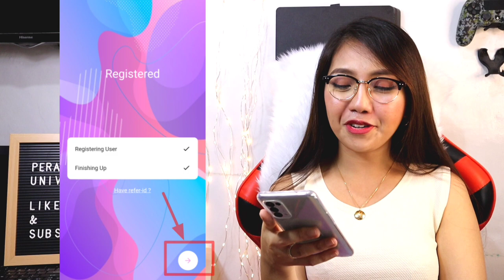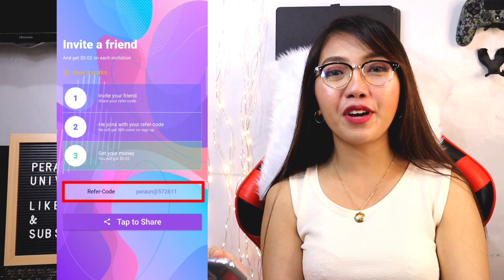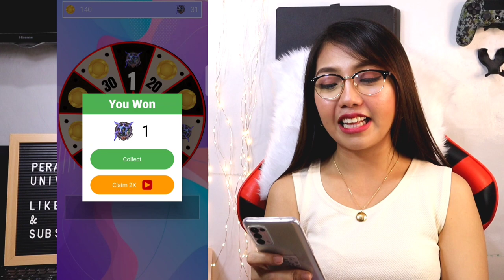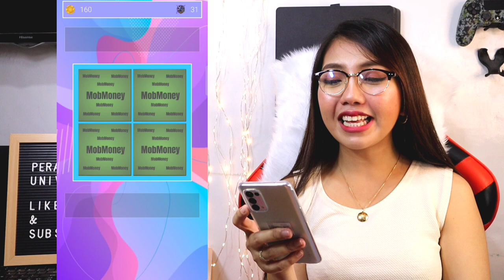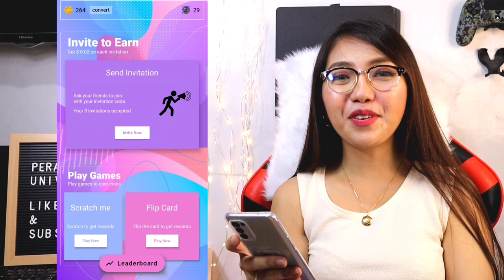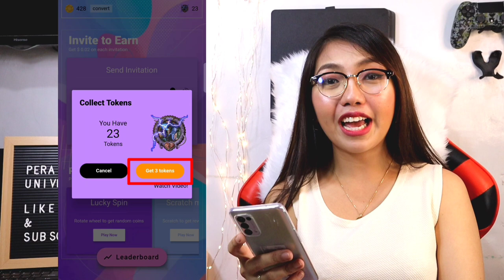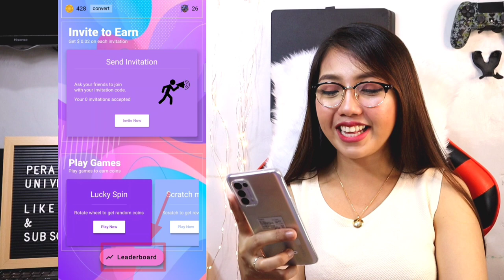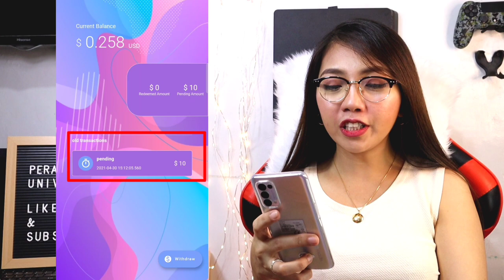EASY $10 (P459) IN 1 DAY! MAG LARO LANG SAGLIT PAYOUT AGAD WITH OWN PROOF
📍📍CORRECT CODE: peraun@572611📍📍

Enter this code: peraun@572611 to get 500 COINS instantly into your wallet.

⇢FIRST COMMENT of the HASHTAG found in the video will win P50!

⇢1 COMMENT PICKER WINNER will also win P50!

𝑭𝑶𝑹 10 𝑾𝑰𝑵𝑵𝑬𝑹𝑺📍📍

♡𝐌𝐄𝐂𝐇𝐀𝐍𝐈𝐂𝐒♡

⇢ Install ang FunnyGame at gamitin ang REFERRAL ID na ➊➒➌➋➏➍ (193264) Installer
 (#2 SCREENSHOT)

⇢ Mag Cash in at least P200 Pesos  (#3 SCREENSHOT)

♡ Every week ay mag Aannounce ako ng 3 Winners! 10 Winners lahat ang mananalo!

TOP 3 MOST RECOMMENDED EARNING APPLICATION FOR IOS & ANDROID
(WALANG PUHUNAN)

⇢FIRST # COMMENT & 1 COMMENT PICKER WINNER

HAPPY EARNINGS ♡